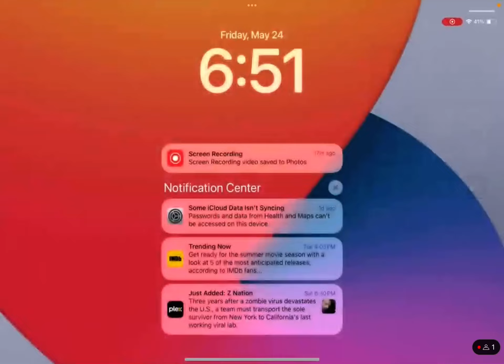My Roblox Show: Season 1 - Episode 20 | Working 24 Hours (Clip #1) [Opening]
Opening clip from the episode: Working 24 Hours